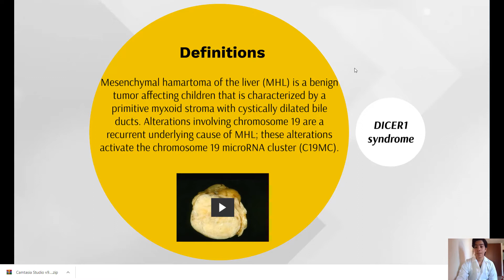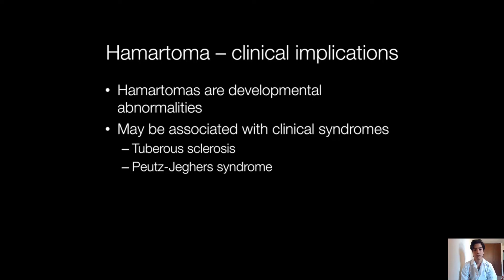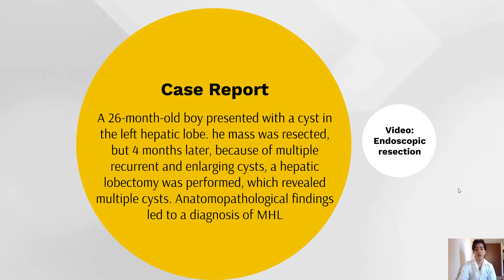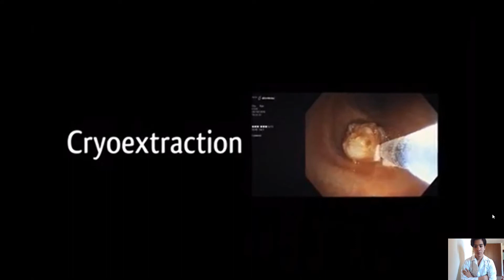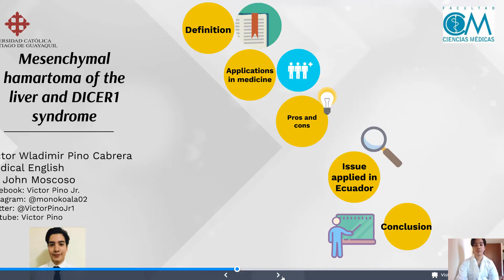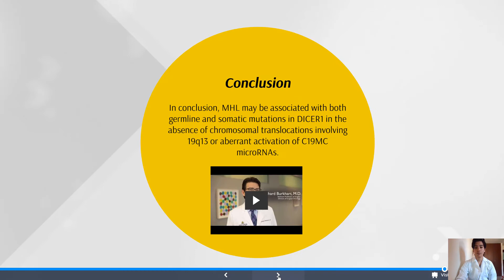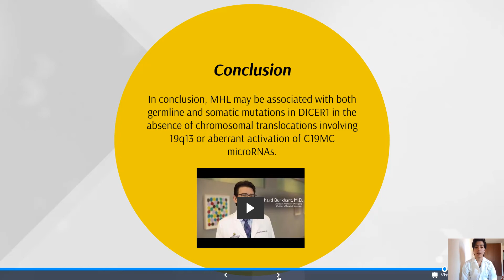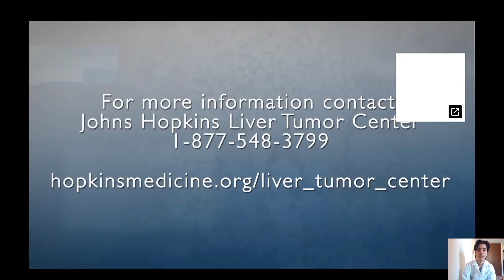Mesenchymal hamartoma of the liver and DICER1 syndrome